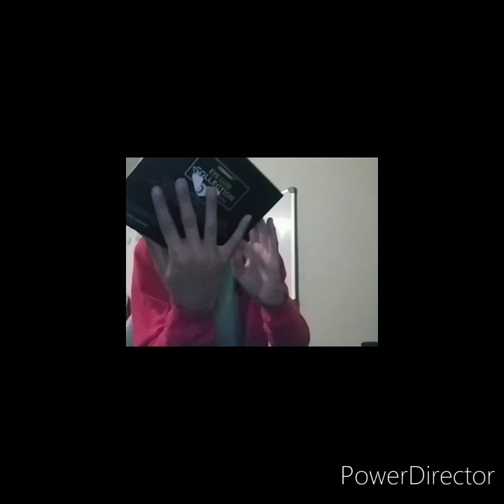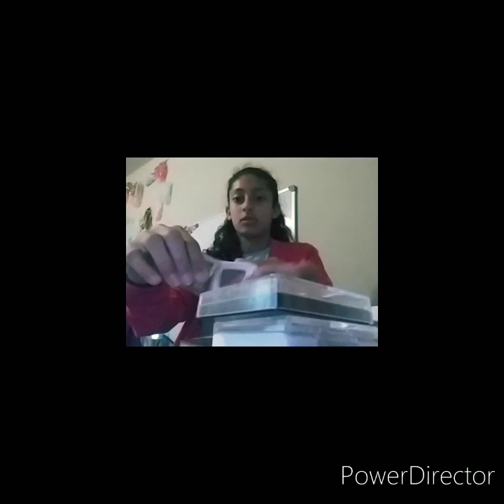What i have in my makeup kit